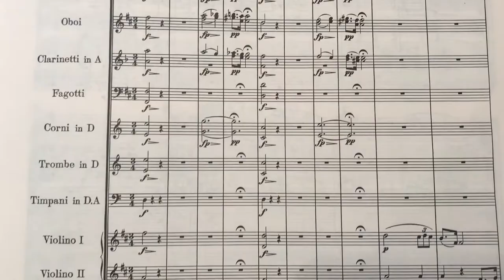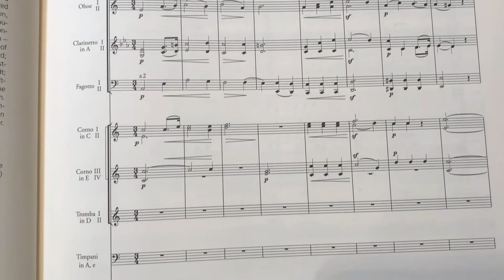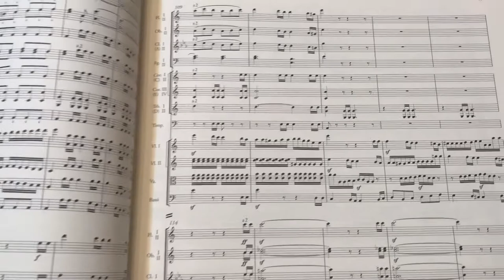PRE-CONCERT CONVERSATION - Scottish (and other) Fantasies with Maestro Gregory Vajda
Schubert, Mozart, and Mendelssohn were inspired by travel, and so is the Huntsville Symphony Orchestra! Maestro Gregory Vajda shares about the travel-inspired works by these three composers that the HSO will perform during our Classical 4 concert on Saturday, March 13.